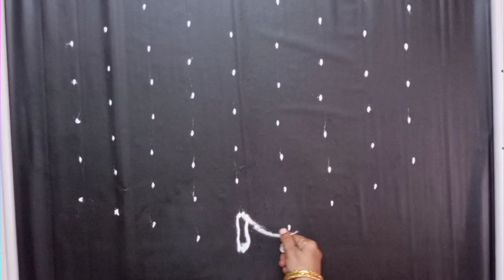special diwali 🪔kolam// தீபாவளி சிறப்பு ரோஜாப்பூ விளக்கு கோலம் ( 9🌼5)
diwali rangoli festival kolam deepavali vilakku kolam flower rangoli easy kolam diya muggulu